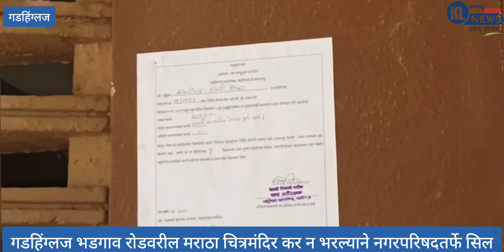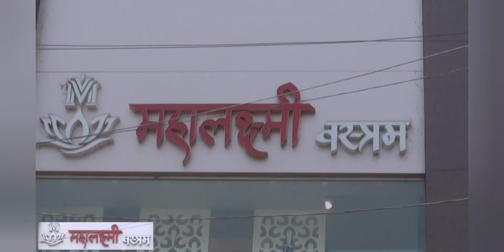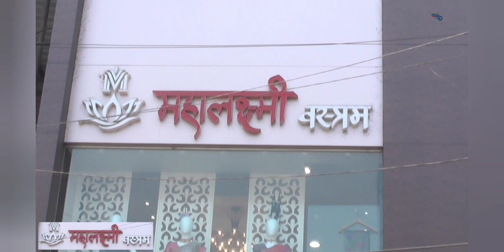मराठा चित्रमंदिर गडहिंग्लज नगरपालिकातर्फे सिल,पालिकेची मोठी कारवाई